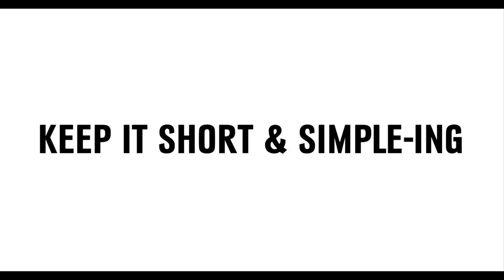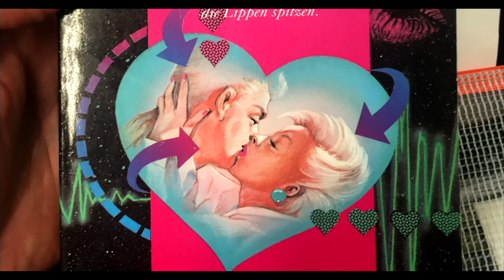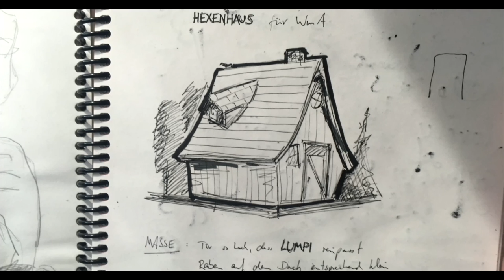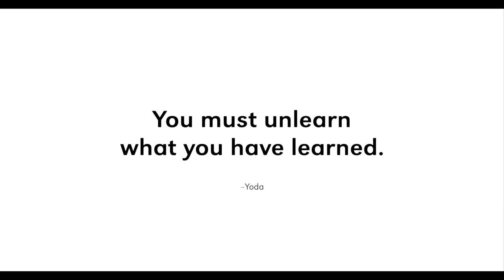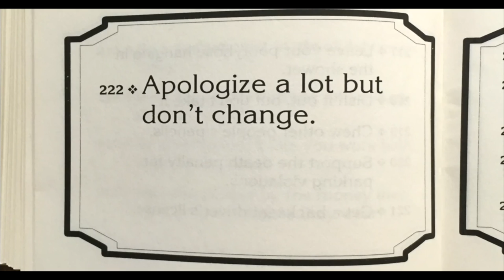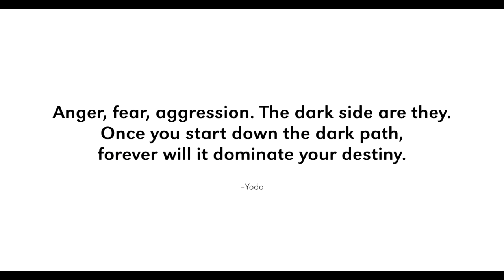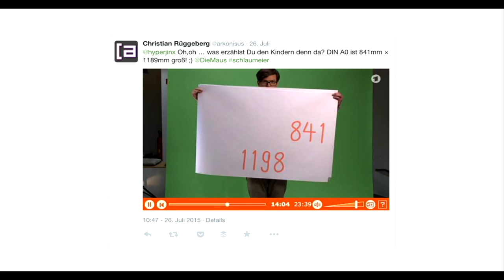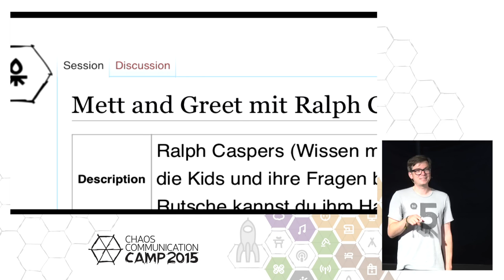Ralph Caspers: Kissing – Heiße Tipps und Techniken (english translation)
Wie lassen sich schwierige Themen einfach darstellen? Ralph Caspers erzählt von seiner Arbeit bei „Wissen macht Ah!“ und „Die Sendung mit der Maus“ und erläutert die Methoden, die benutzt werden, um selbst schwierigste Kost leicht verdaulich zu machen. (Es hat viel mit Spucke zu tun. Deshalb sollten die Zuschauer in der ersten Reihe Regenzeug mitnehmen. Think: Sea-World!)

Ralph Caspers